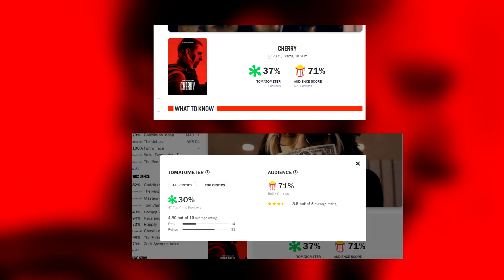Cherry: Niewinność utracona ★SzybkieRecenzje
CHERRY czyli najnowszy film braci Russo, niebędący częścią Universum Marvela, z Tomem Hollandem w roli głównej.

Miesiące tematyczne (RR):
2018: